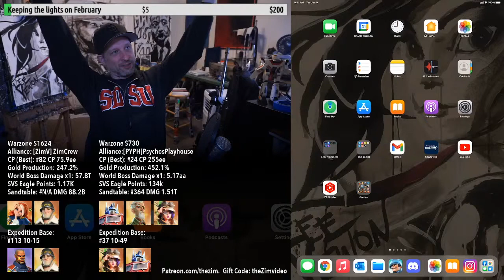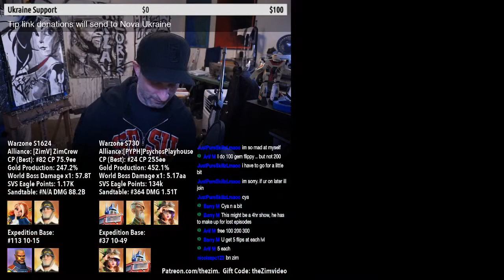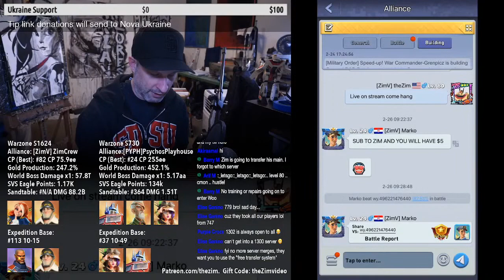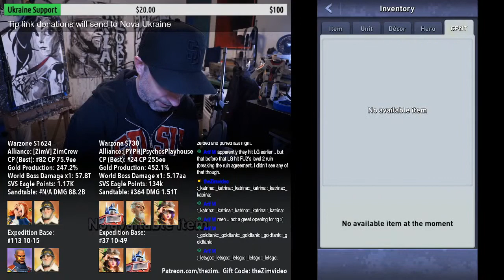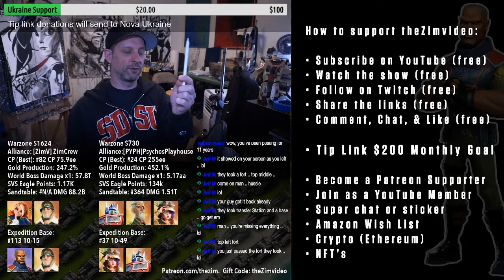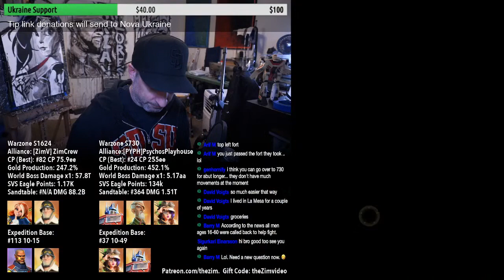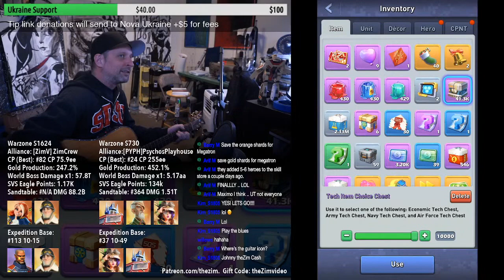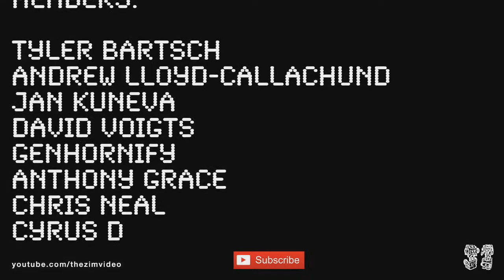Top War - LIVE - War Of Odinium, Opening 2 Weeks of Inventory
Another Top War Live! 5 Star Hero on theZimvideo!